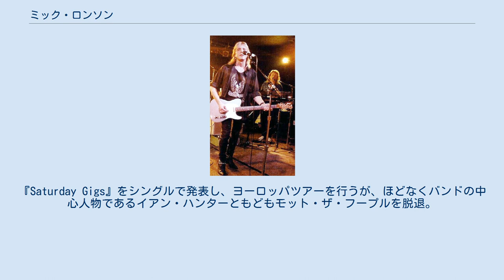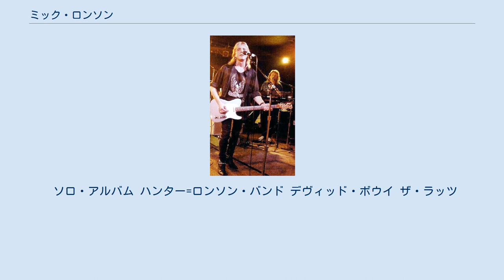ミック・ロンソン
キングストン・アポン・ハル出身の人物
モット・ザ・フープル
ミック・ロンソン（Mick Ronson、1946年5月26日 - 1993年4月29日）は、イギリスのロック・ギタリスト、音楽プロデューサー。
デヴィッド・ボウイ、イアン・ハンター等との活動で有名。
 イングランドヨークシャー州の工業港町キングストン・アポン・ハルに生まれる。
教育熱心で音楽の教養を身につける事が大切と考えていた両親の影響で、ピアノ、アコーディオン、リコーダー、ヴァイオリン等の様々な楽器を習う。
幼少期の夢はチェリストであったが、アメリカのギタリストデュアン・エディ(Duane Eddy)を聴きギターに転向した。
ミックにはデュアンがエレキギターで出す低音がチェロのように聞こえた。
 地元のマリナーズやキングビーズといったローカルバンドに参加・やがて10代半ばでロンドンに移住し、さまざまなバンドを転々とする。
日中は自動車工場で生活費を稼ぎ夜はバンド活動を行う生活をしていたが、レコード契約も得られず生活の行き詰まりを理由に65年に故郷のハルにもどる。
1967年頃、地元ハルで活動していたザ・ラッツに加入。
ロンソンの粗削りだが鋭角的で非凡な演奏が話題になり、バンド演奏もロンソンのギターをフィーチャーする形でＲ＆Ｂ調からヘビーメタルなものへと変化し、地元で人気を博す。
やがて1969年にはラッツを辞め、ハル私営公園課の庭師になり、ミュージシャン時代に抱えた、機材購入等による多額の借金の返済をしながら生活する日々を送る。
 当時、元ザ・ラッツのドラマーであったジョン・ケンブリッジが、音楽プロデューサーのトニー・ヴィスコンティを介してデヴィッド・ボウイのバンドに参加することになり、そのジョン・ケンブリッジからの誘いでロンソンも参加する事になる。
 ボウイの『世界を売った男』（1971年）に参加。
その後自分のバンドで活動しようとするが、ボウイに引き留められ、『ハンキー・ドリー』（1971年）から『ピンナップス』（1973年）に至るまで、ボウイのレコーディングやライブをサポート。
この頃のボウイのバック・バンドは、スパイダーズ・フロム・マースと呼ばれた。
また、1972年にはルー・リードの作品『トランスフォーマー』を、ボウイと共同プロデュース。
 ボウイと袂を分かった後、ミックはスパイダーズ・フロム・マースのメンバーを従えて、初のソロ・アルバム『SLAUGHTER ON 10TH AVENUE』（1974年）を制作・発表。
続いてモット・ザ・フープルに加入。
『Saturday Gigs』をシングルで発表し、ヨーロッパツアーを行うが、ほどなくバンドの中心人物であるイアン・ハンターともどもモット・ザ・フープルを脱退。
ミックはイアンのソロ・アルバム『IAN HUNTER』（1975年）にギターとプロデュースで参加し、それと並行して、自分のアルバム『PLAY DON'T WORRY』（1975年）を制作・発表。
これは、ミック存命時にリリースされた最後のソロ・アルバムとなった。
 1975年秋には、イアン・ハンターからボブ・ディランを紹介され、ディランの伝説のコンサート・ツアー『ローリング・サンダー・レヴュー』のサポート・メンバーに抜擢された。
 1979年から1981年までは再びイアン・ハンターと共に活動。
その後は、セッション・プレイヤーや音楽プロデューサーとしての活動が中心となるが、1989年には旧友イアン・ハンターと共に、ハンター=ロンソン・バンド名義で『YUI ORTA』発表。
 1991年頃、肝臓癌の告知を受けるが、ミックは音楽活動を諦めなかった。
モリッシー『ユア・アーセナル』のプロデュース、ワイルドハーツ『アースVSワイルドハーツ』へのゲスト参加に加え、フレディ・マーキュリー追悼コンサートでは旧友デヴィッド・ボウイと共演し、更にボウイの『ブラック・タイ・ホワイト・ノイズ』にもゲスト参加する。
また、自身の新作も制作していたが、1993年4月29日に他界。
翌年、ミックが録りためていた音源は、遺作『ヘヴン・アンド・ハル』として発表された。
同作には、デヴィッド・ボウイやイアン・ハンターといった旧友に加えて、ジョー・エリオット（デフ・レパ...